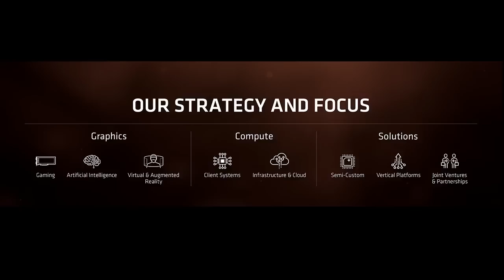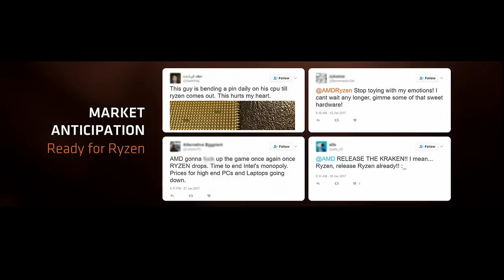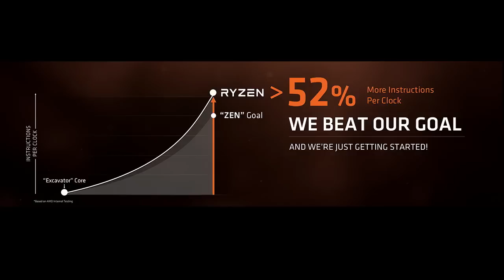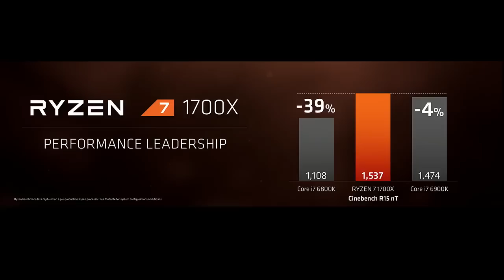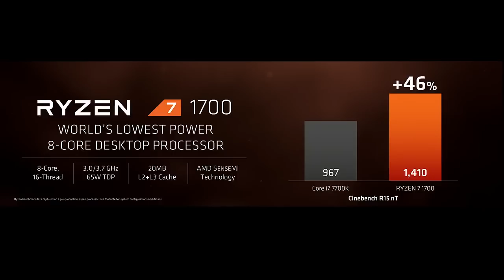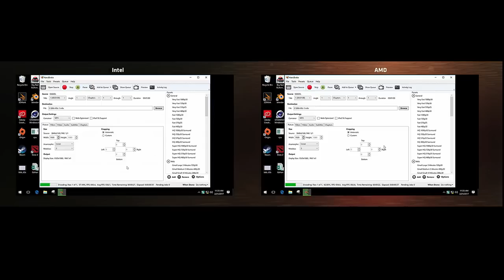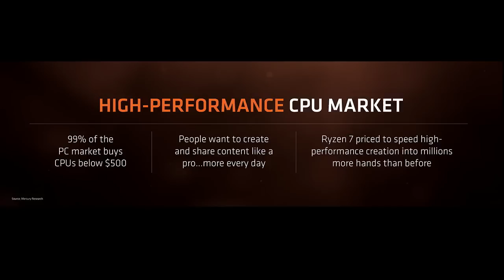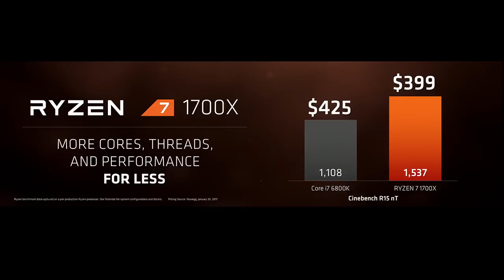AMD Ryzen 7 Launch Event!!!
You do not want to miss this for sure!  Links to preorder Ryzen CPUs and motherboards are at this link on HardOCP.